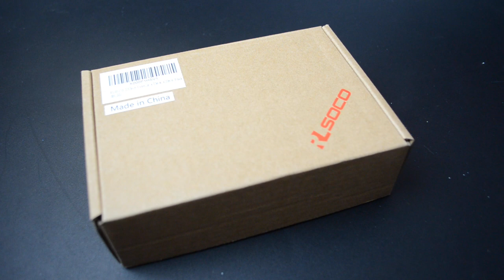Custodia protettiva per Hard Disk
Link del prodotto

La custodia arriva all’interno di una confezione di cartone ed è pensata per proteggere da urti, graffi il proprio hard disk.

Per quanto riguarda l’esterno della custodia, quest’ultima ha una chiusura a cerniera, il logo dell’azienda davanti, è semirigida sulla parte in alto e rigida sulla parte in basso. Una volta aperta è presente una tasca in rete con chiusura a cerniera dove poter inserire eventuali cavetti, e la parte in stoffa con cerchi in stoffa spessa per un ulteriore protezione dagli urti. Affinché l’hard disk non si possa muovere è invece presente una fascia nera elastica.

È una custodia che permette di inserire hard disk aventi le dimensioni massime di 8 cm di larghezza e 12cm di lunghezza e spessore di 2 cm. Io l’ho presa fondamentalmente per inserire il mio WD Elements, ma diversi sono gli hard disk che possono essere inseriti, tra cui il WD My Passaport Ultra, ed un Verbatin.
Quello che posso dire è che non avrei mai pensato di dovermi dotare di una custodia per hard disk, finché un giorno non mi si è rotto il WD Elements, a seguito di una caduta accidentale dalla scrivania, facendo sì che perdessi quasi 1 Tb di file tra cui video e foto delle vacanze. Il death bip dell’hard disk non è mai piacevole da ascoltare, e comunque non avrei mai immaginato che una caduta da pochi centimetri da terra potesse mandare all’altro mondo un hard disk.
Resta il fatto che non è tanto il danno economico perché l’hard disk lo si può ricomprare, piuttosto i file che vanno persi che a meno che non li si aveva salvati altrove vanno persi per sempre.